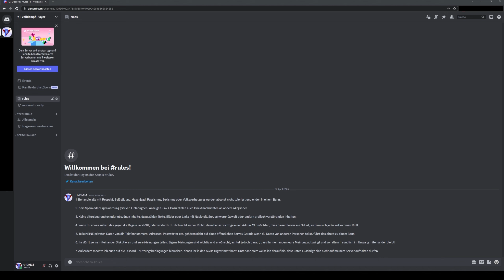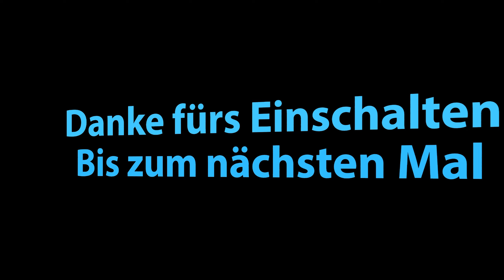FAQ #1 - Fragen aus euren Kommentaren beantwortet...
Hier mal einige Fragen, die häufiger gestellt werden mit ausführlicher Antwort von mir.